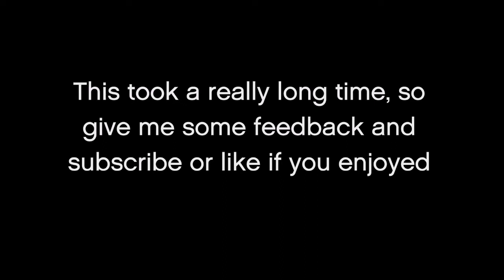Hail to the King: A Grand Theft Auto V action video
Playing the King of the hill freemode event, enjoy! I made all first person cams to have the more realistic sense of your body which took me around 9-10 hours to finish everything.